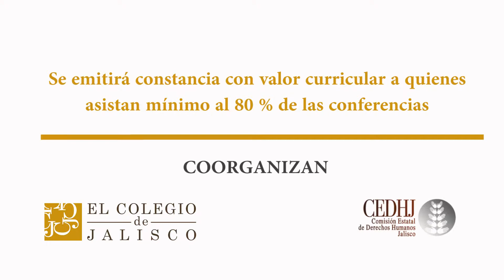Ciclo de Conferencias Derechos Humanos 2019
El Colegio de Jalisco y la Comisión Estatal de Derechos Humanos invitan al Ciclo de Conferencias sobre Derechos Humanos 2019 en el que se abordan los temas más fundamentales y relevantes para la sociedad jalisciense y del país en el tema.